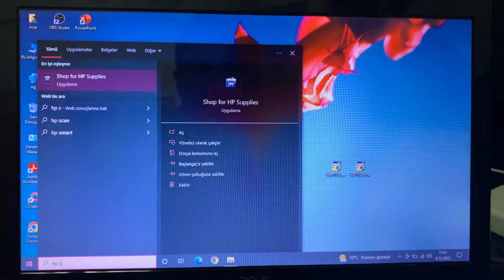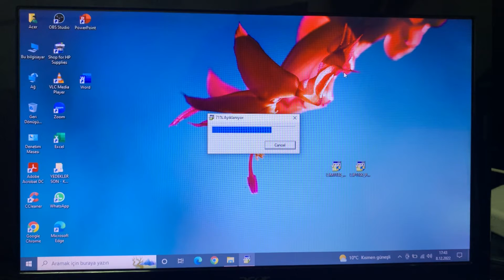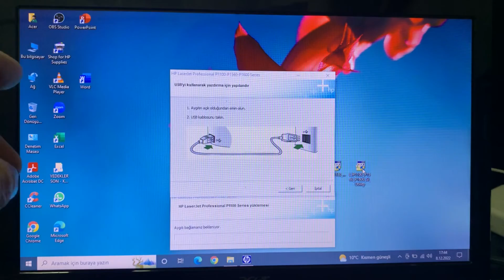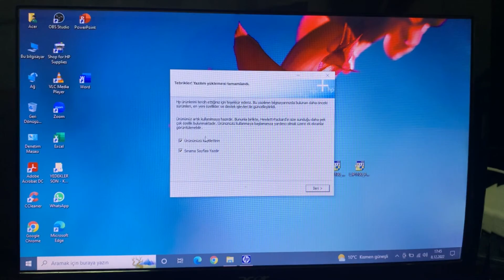Windows 10 HP LaserJet P1102 ve Pro M1132 Yazıcı Sorunu, HP LaserJet Printer Problem after update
Merhaba arkadaşlar bu videomuzda sizlere Windows güncellemesi sonrasında HP yazıcıyla yazdırma veya tarama işlemi yapamıyor, Cannot print or scan with an HP printer after a Windows update, Windows 10 HP LaserJet P1102 ve Pro M1132  Yazıcı Sorunu, HP LaserJet Printer Problem konusunu anlatıyoruz, iyi seyirler.

00:00 Sorun Tanımı
00:55 Sorun Çözümü
04:00 Sorun Çözümü Özeti
04:50 Yazıcı  Çözüm Testi